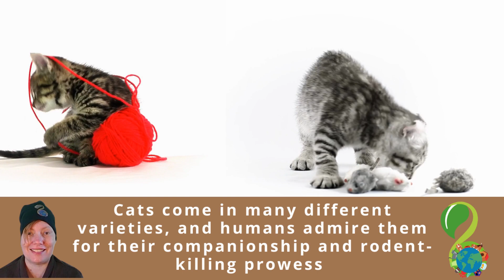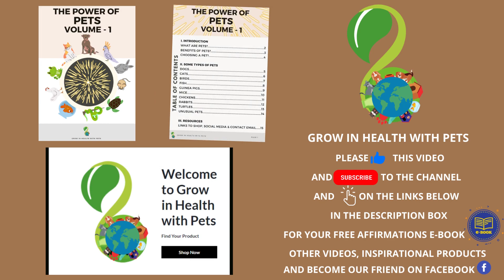KEEPING A CAT AS A PET : UNVEILING THE HEALTH BENEFITS OF FELINE COMPANIONSHIP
POPULAR PET CAT BREEDS - EBOOK

In this captivating video, we delve into the numerous advantages of cat ownership and how these graceful creatures can positively impact your overall well-being.

Join us as we uncover the therapeutic advantages of cat companionship. Discover how the gentle purring and soothing presence of a cat can reduce stress, anxiety, and promote a sense of calm. Learn about the joy that comes from their soft cuddles and the comfort they provide during challenging times, improving your mental and emotional well-being.

Explore the physical benefits of having cats as pets. We'll discuss how interacting with cats can lower blood pressure and reduce the risk of cardiovascular diseases. Discover the benefits of playtime and exercise with your feline friend, which can improve your physical fitness and overall health.

Witness heartwarming stories from cat owners who have experienced remarkable improvements in their mental and emotional well-being through their bond with these captivating companions. Discover the unique connection that can form between humans and cats, fostering companionship, reducing feelings of loneliness, and promoting a sense of love and happiness.

Whether you're a cat lover or considering cats as pets for the first time, "Keeping Cats as Pets" offers valuable insights into the incredible health benefits these feline companions can provide.

Music Attribution:
Track - "You know" - track 20 - Modern With Vocals